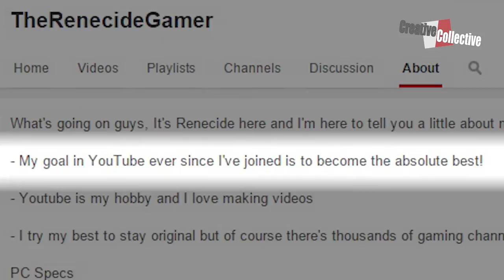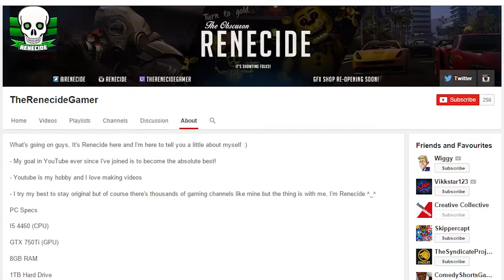The Renecide Gamer - Channel Trailer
Creative Collective: A Channel that feeds on other Channels,
like that vampire who only feeds on other vampires.
Want One? Apply.

Creative Collective Crew:

Voice-Over Narration by David Golightly.

PR and Marketing: Jessica

Title design and video production: Shana

Contributing Artist: Silent Partner
Song: Watch It Glow

Contributing Artist: MK2
Song: Move Out

Thank you all for supporting us by watching and sharing the videos!